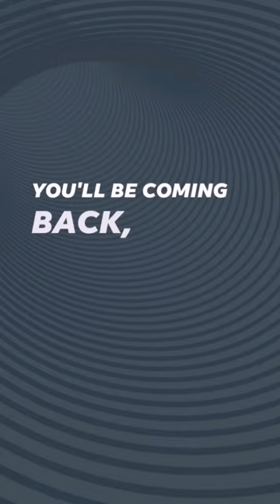Oliver Tree Bounce Reversed Lyrics